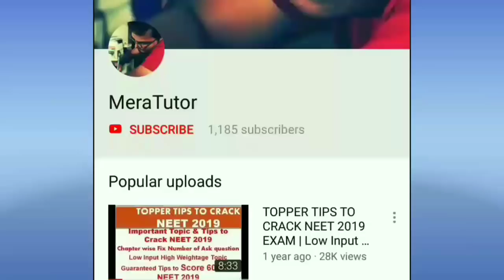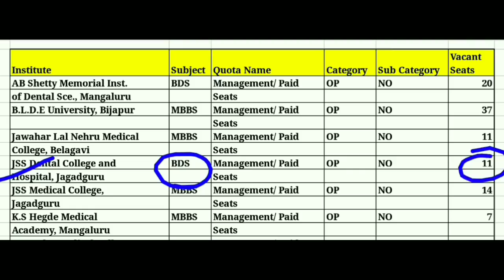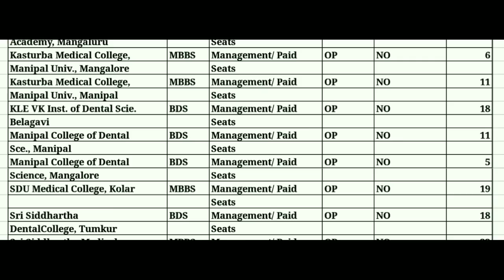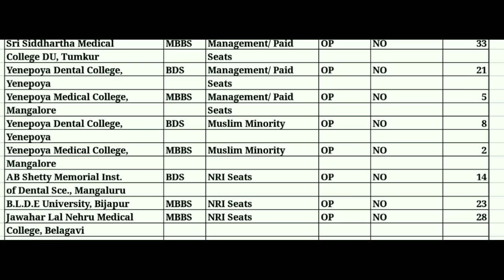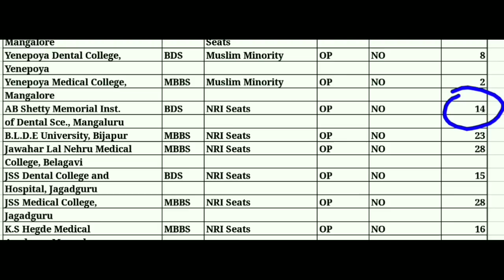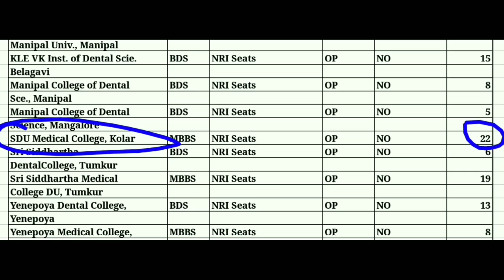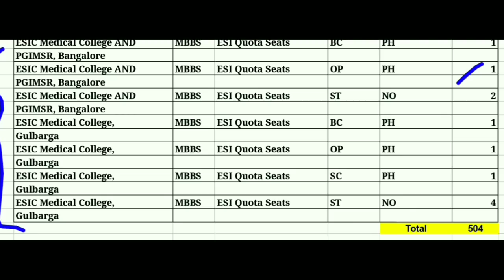Vacant Seat of KARNATAKA MEDICAL COLLEGE for Mop Up Round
Vacant Seat of KARNATAKA MEDICAL COLLEGE for Mop Up Round | KEA KARNATAKA Vacant SEAT